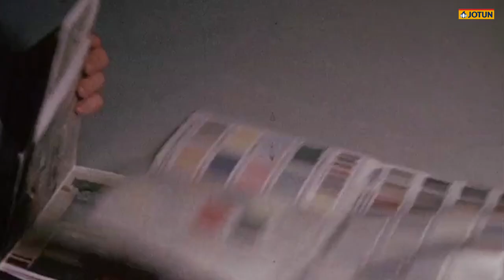Jotun 2021 Global Renk Koleksiyonu: Yeniden Keşif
2021 için kapsamlı arşivlerimizden özenle seçilmiş zamansız tonlarla tamamlanabilen ve yeni geliştirilmiş renklerden oluşan yeni koleksiyonumuz Yeniden Keşif karşınızda!

2021 Global Renk Koleksiyonu'muz hakkında daha fazla bilgi almak için:
1926 yılında Norveç'te kurulan Jotun, Dünya'nın en büyük inşaat boyaları, deniz boyaları, endüstri boyaları ve toz boya üreticilerindendir.